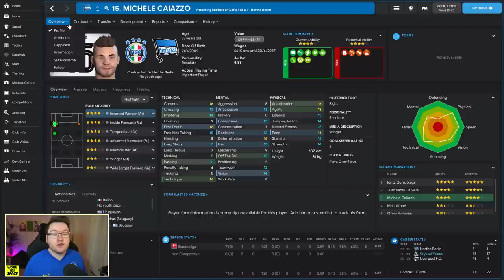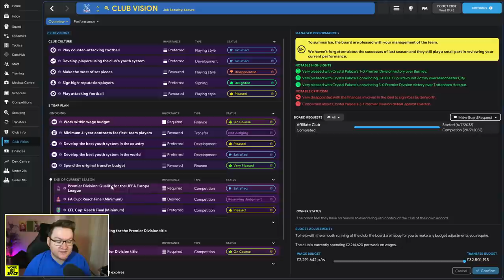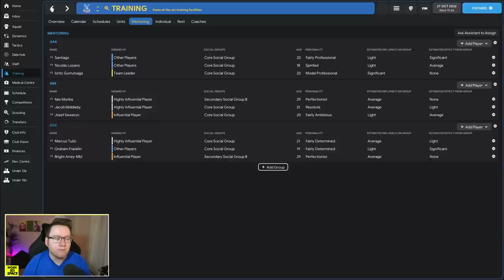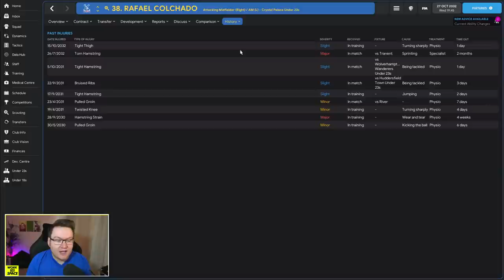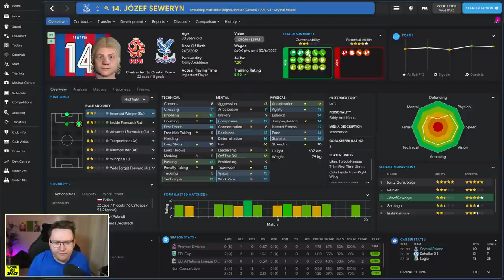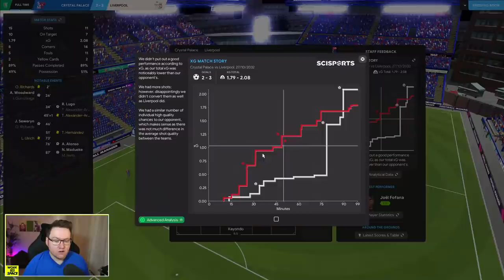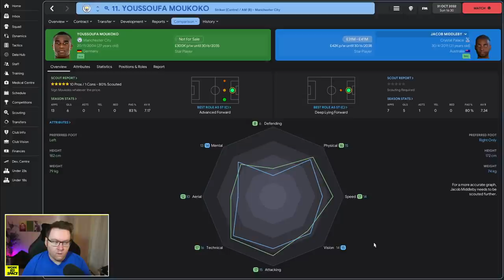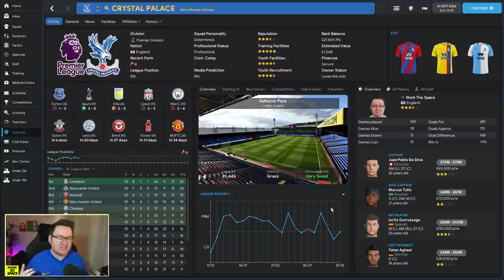PLAYING VS HAALAND AND MOUKOKO | Crystal Palace Ep.13 - Park To Prem FM22 | Football Manager 2022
Today we have a huge doubleheader against Man City and Liverpool both of whom have incredible star strikers. Before that though we're going to look through all the youth talent we currently have in the u23's!

HAALAND AND MOUKOKO | Crystal Palace Ep.13 - Park To Prem FM22 | Football Manager 2022